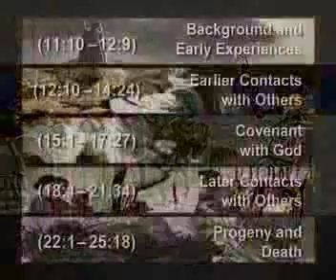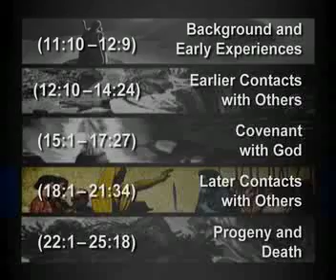Father Abraham Lesson Two Part Nine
A study of the Old Testament patriarch from Third Millennium Ministries